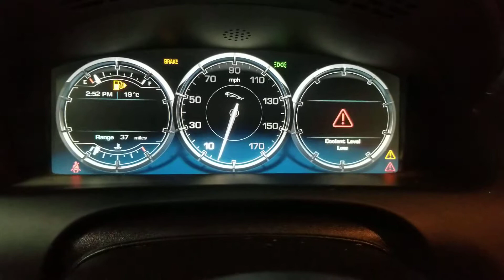P212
Jaguar XJ 5.0